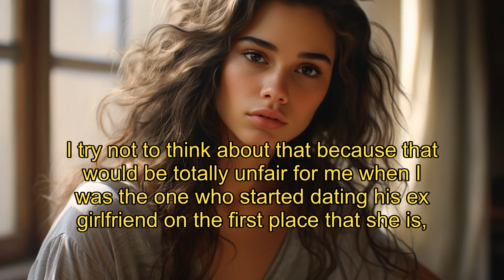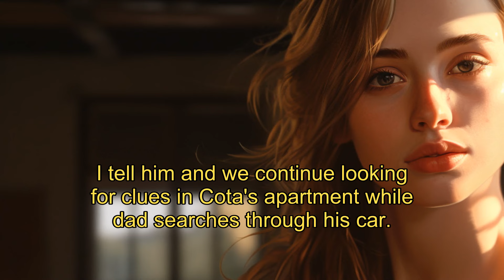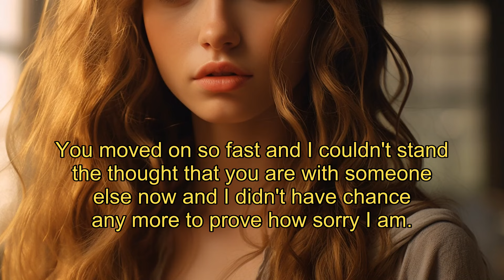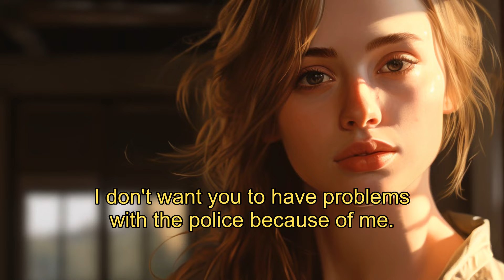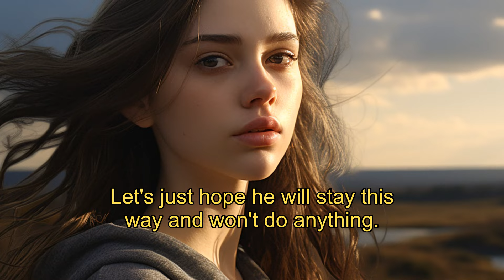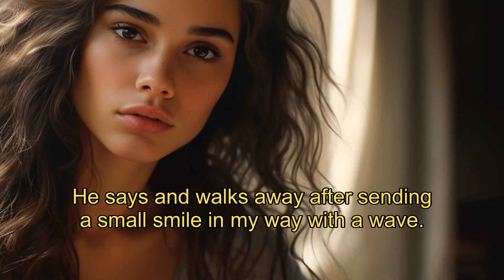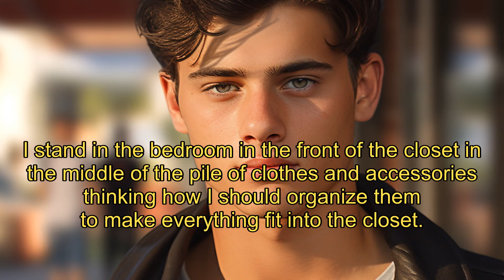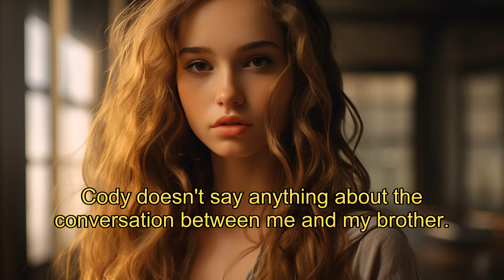Suits & Seduction| A Woman's Rise Amidst Love's Labyrinth| Corporate Romance WomenIn Business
🔰【Playing the players】EP6
"Playing the players"  is a contemporary novel blending urban romance with corporate intrigue. Protagonist Emily, honed in the art of manipulation from a large, competitive family, rises as a shining star in the cutthroat advertising industry through her brilliant strategies and keen insights. Her world turns into a high-stakes chessboard when she encounters three captivating men: a brilliant designer, an enigmatic business tycoon, and a caring ex-boyfriend. Emily must navigate career success while unraveling the true motives of these men, all while searching for her own happiness. Told through Emily's lens, the novel showcases a modern woman's wit and resolve in both professional and romantic pursuits, and her journey to find authenticity amidst complex interpersonal dynamics.
🔶【She is not my Luna】